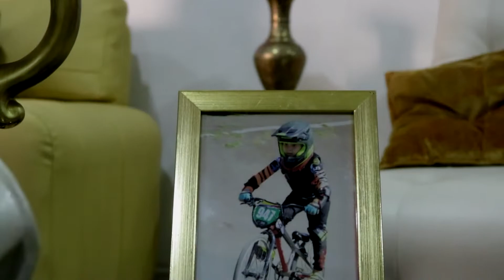Primer Capítulo "Echao Pa´Lante"